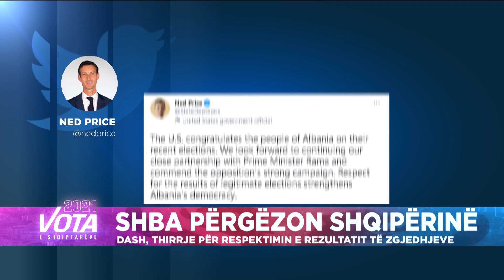DASH thirrje për respektimin e rezultatit të zgjedhjeve